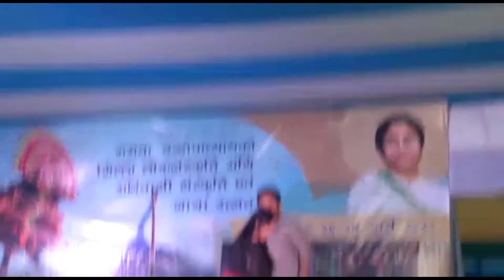Maila Sochako jasti Nepali Song Live performance at mela ground||Amar Bhujel||Aly Pradhan